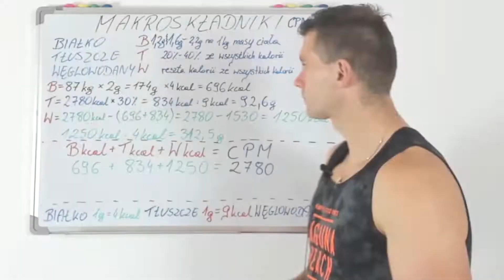Rozgrzewka przed treningiem siłowym / Jak się rozgrzewać, żeby uniknąć kontuzji / ĆWICZYMY MĄDRZE💪🏻🔥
Damy radę 20👍🏻
Dobrowolne wsparcie mojej pracy, DZIĘKUJĘ🙏🏻
Na kanale dzielę się wiedzą jak zmienić swoją sylwetkę poprzez odchudzanie, budowanie suchej masy mięśniowej.

Koniecznie zostaw po sobie ślad, 👍🏻 lub 👎🏻 i komentarz. Dziękuję🙏
Pozdrawiam👋🏻

Oglądnij moją playliste pt. ZDROWY STYL ŻYCIA, jeżeli chcesz zmienić swoją SYLWETKĘ, zmienić STYL ŻYCIA oraz zadbać o swoje ciało w kierunku POLEPSZENIU ZDROWIA🙏🏻😉